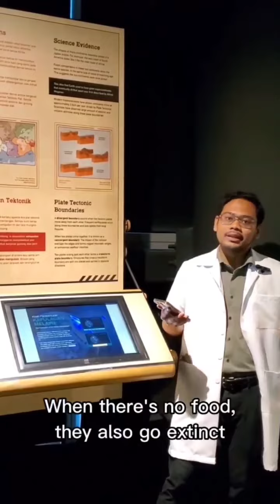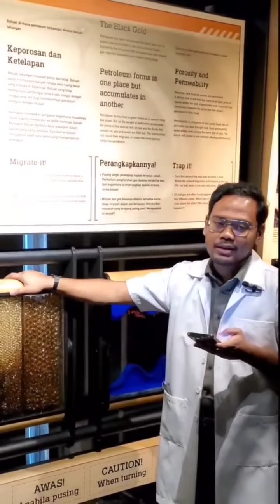Ask Us Anything Episode 5 | Diorama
Segmen paling popular di sini, Dinosaur!

Minggu ini untuk segmen 'Ask Us Anything' kita buat soal jawab tentang Diorama. Kita bawak korang jalan-jalan tengok dinosaur dan hidupan pada zaman 200 juta tahun dahulu.

Segmen 'Ask Us Anything' adalah satu segmen khas di mana kita menjawab persoalan yang anda ajukan kepada kami.

Saksikan episod kali ini dan jangan lupa berikan pendapat anda di ruangan komen.